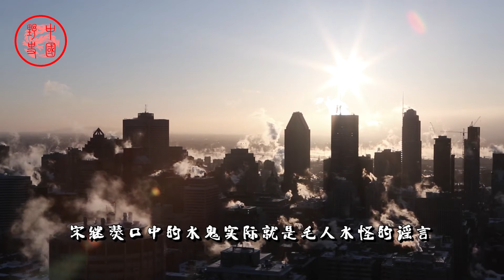1960年“毛人水怪”大迷信事件全记录——“水鬼只吃群众，不伤干部”